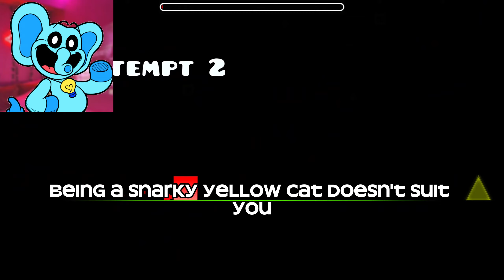Smiling Critters Play Geometry Dash (CatNap Poppy Playtime Chapter 3)